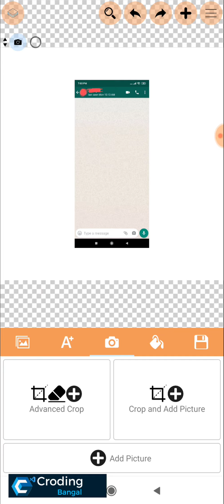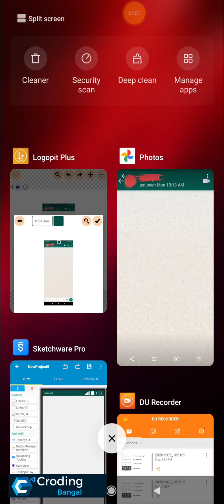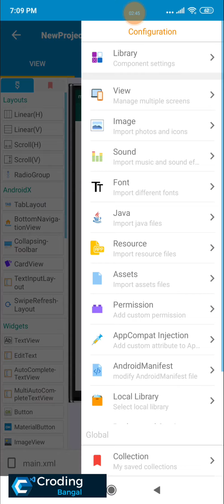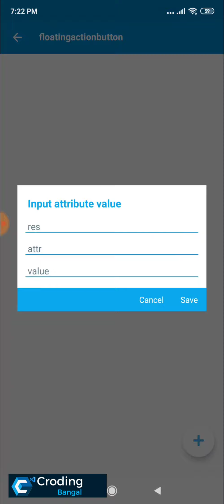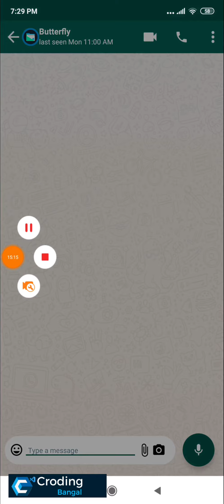Whatsapp Duplicate ? I create App Like WhatsApp 2 by Croding Bangla YT Sketchware Chat App Making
This Video make By Cording Bangal YT

Joined Telegram for Any kind of Help .

❤️ If you have Any Question or Give Feedback in my YouTube Comment . Thanks

Video For You Only ☺️